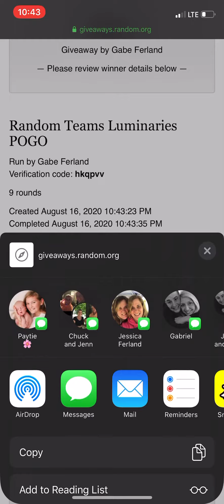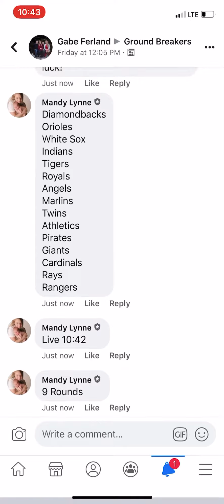Random Teams for Luminaries POGO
Recorded live on Facebook on 8/16